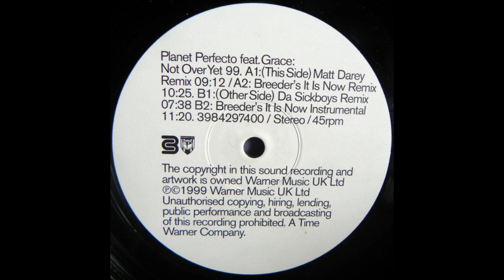Planet Perfecto Feat. Grace - Not Over Yet 99 (Matt Darey Remix)